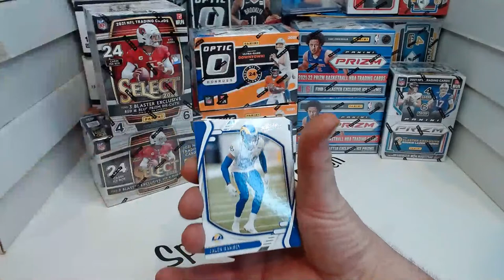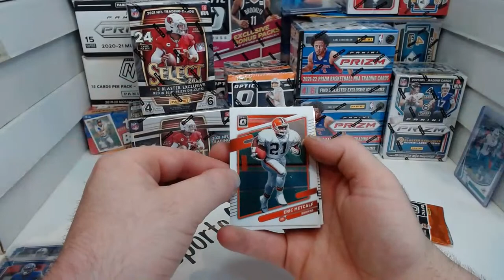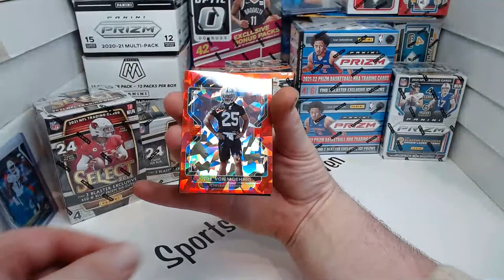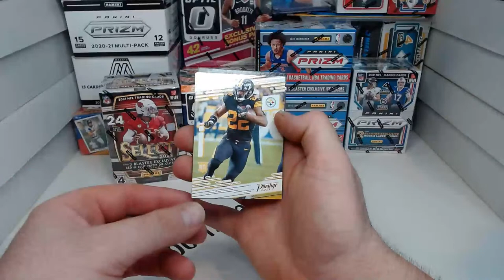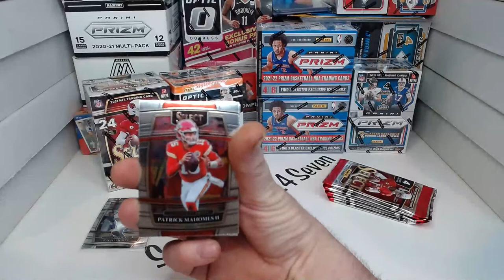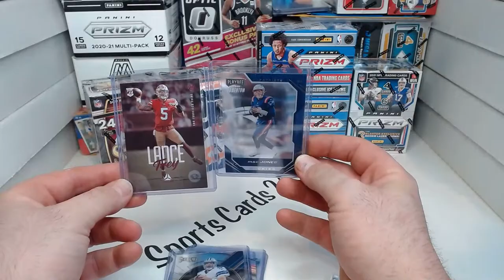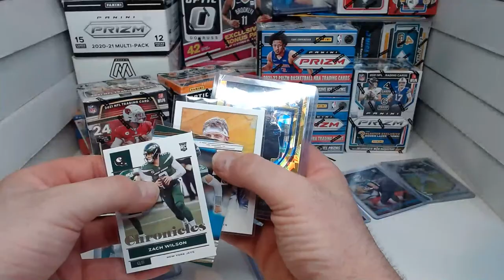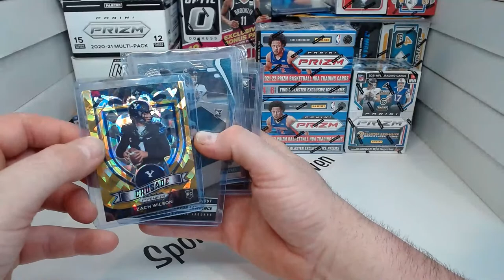NFL SELECT OPTIC & MORE! RIP & SHIP LIVE Everything under 50!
Select rip and shipped $49.99
Optic rip and shipped $49.99
Prizm Rip and shipped $49.99
NBA Prizm rip and shipped $ 49.99
I was lucky to find some gret deals on some of the most wanted NFL products! I want to pass on the value to all my awesome supporters and do a rip and ship live stream and offer all these products for under $50. If you wish to buy a box and are outside the lower 48 please let me know and I will adjust the price accordingly. Thank you everyone and best of luck tonight!